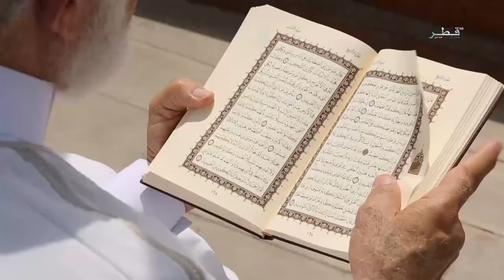بستان الأمل - كن مفتاحاً للخير - الحلقة 26- الاثنين 13/7/2015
يحث البرنامج المشاهدين على التفاؤل والأمل من خلال التمسك بالدين والعقيدة فالإسلام هو دين فرح وسرور